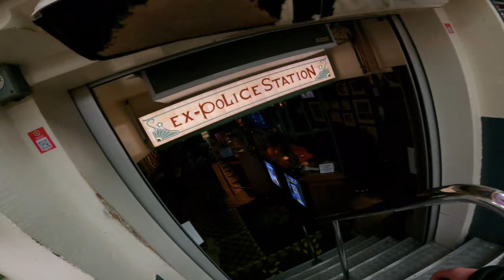RELEXING Rainy POV Photography Amsterdam Sony a6400 | Sigma 30 mm 1.4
My gear:
VIDEO CAMERA

Chest camera:
Chest mount:

Camera bag:

Camera that I would recommend

My lights:

My crane